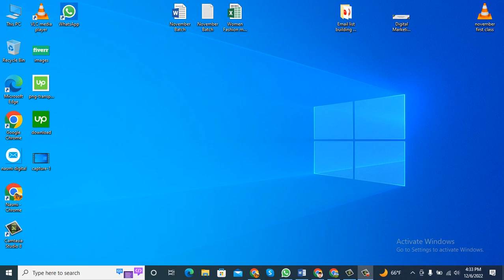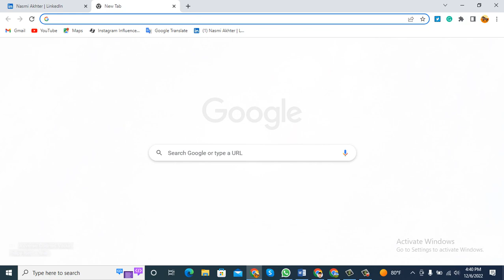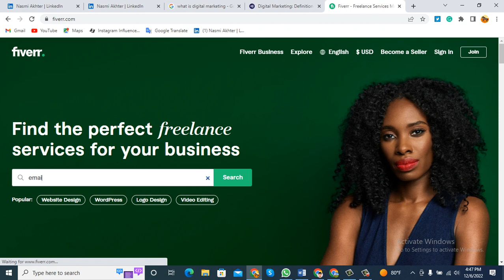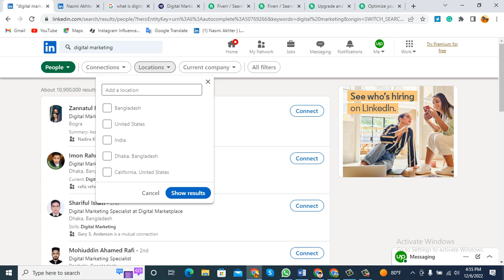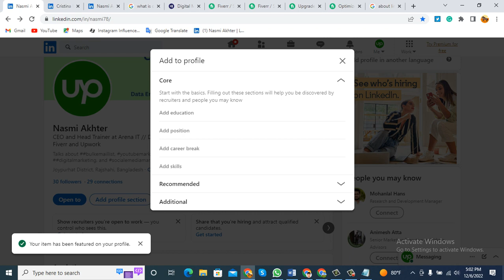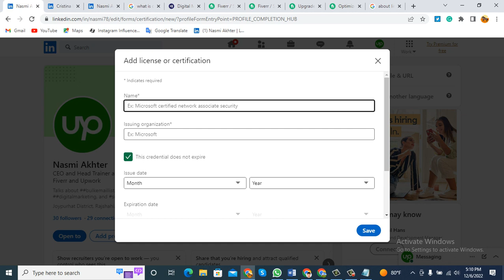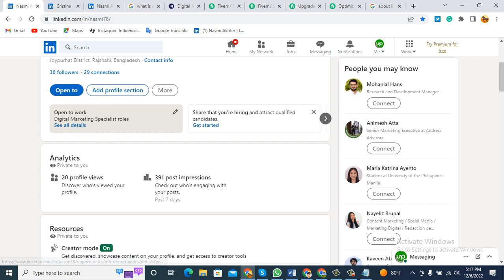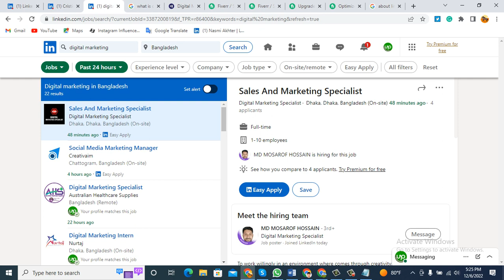How to customize a Professional linkedin profile A-Z (2023)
Hello viewers, The Jewel's is a Freelancing Tutorial platform. This channel allows you to learn all kinds of Digital Marketing related videos, science and technology, and educational videos. So everyone subscribes to this channel and enjoys all new videos.